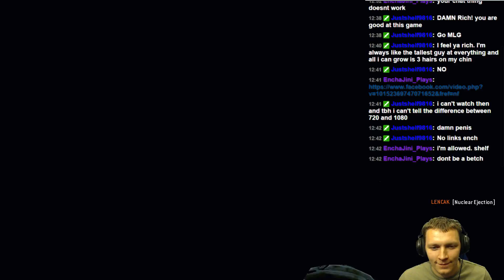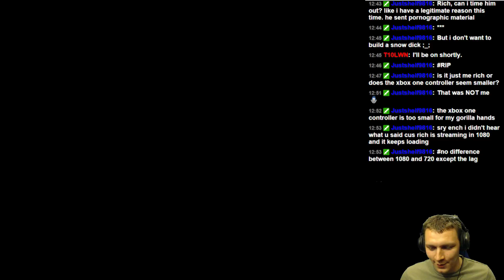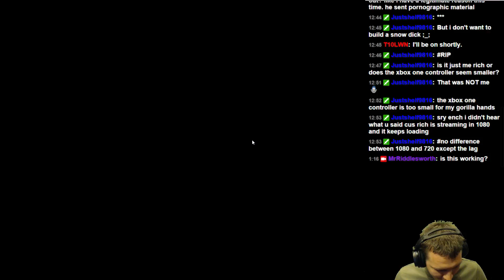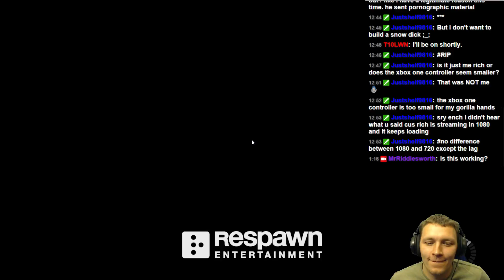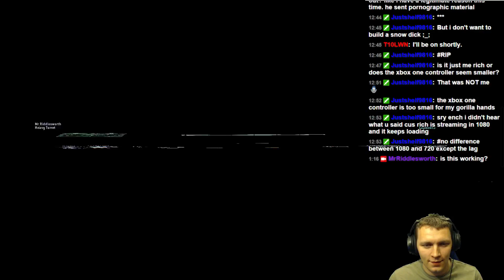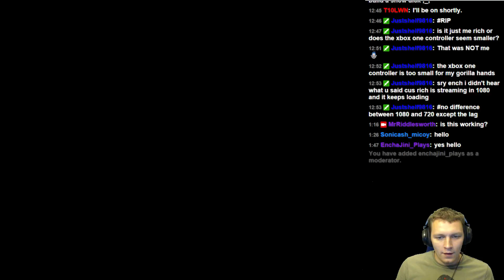Titanfall With MrSnabis On PC